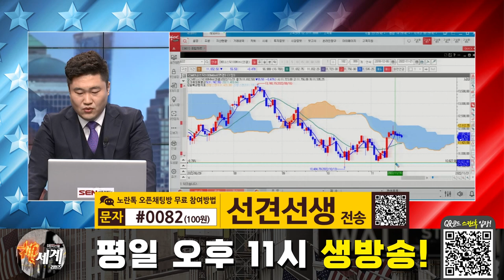금리 상단 예측!! │